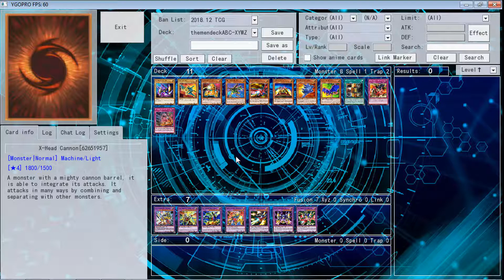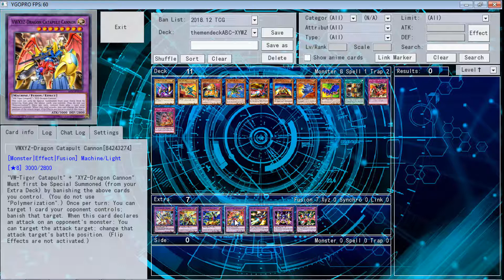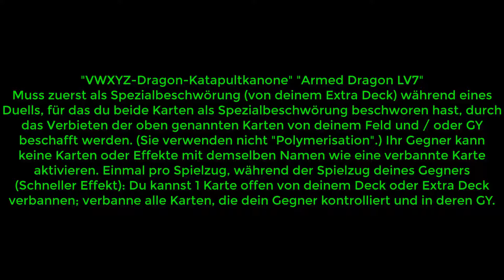Yu-gi-oh! ThemenDeck #8 ABC-XYZW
Discord Server Yugioh Duel Links

Hey Leute Der Luffy hier heute spielen wir eine weitere Runde Yugioh in diesem Video geht es um :